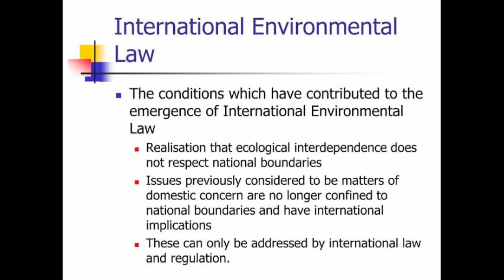International environmental guiding principles | Fire Safety College | Training | industrial safety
International environmental guiding principles
Principles of environmental law
The precautionary principle. As discussed above, environmental law regularly operates in areas complicated by high levels of scientific uncertainty. ...
The prevention principle. ...
The “polluter pays” principle. ...
The integration principle. ...
The public participation principle.

What are the 7 principles of environment?
Site Title
1.) Nature knows best. ...
2.) All forms of life are important. ...
3.) Everything is connected to everything else. ...
4.) Everything changes. ...
5.) Everything must go somewhere. ...
6.) Ours is a finite earth. ...
7.) Nature is beautiful and we are stewards of God's creation!

What are the principles of environment?
The main objective of the precautionary principle is to ensure that a substance or activity posing a threat to the environment is prevented from adversely affecting the environment, even if there is no conclusive scientific proof of linking that particular substance or activity to environmental damage.

What are three important environmental laws?
Our five most effective pieces of environmental legislation are the Clean Air Act, the Endangered Species Act, the Montreal Protocol, the Clean Water Act, and Reformation Plan No. 3 of 1970. Because of these laws, the health of Americans and the environment they inhabit have dramatically improved.

What are the 6 principles of sustainable development?
List out any six principles of sustainable development.
Conservation of ecosystem.
Development of sustainable society.
Conservation of biodiversity.
Control of population growth.
Development of human resources.
Promotion of public participation.

What are environmental concepts principles?
Developed by more than 100 scientists and technical experts, they examine the interdependence of human societies and natural systems, and are the foundation of the model Education and the Environment Initiative Curriculum.

What is an example of the precautionary principle?
Human life is full of risks which we have to deal with. Science and technology can help in diminishing some risks of nature, as it is the case, for example, with life expectancy. The precautionary principle is based on the adage that 'it is better to be safe than sorry'.

What are environmental rights explain?
Environmental rights mean access to the unspoiled natural resources that enable survival, including land, shelter, food, water and air. They also include more purely ecological rights, including the right for a certain beetle to survive or the right for an individual to enjoy an unspoiled landscape.

What is the principle of environmental law?
Environmental law is a collective term encompassing aspects of the law that provide protection to the environment. A related but distinct set of regulatory regimes, now strongly influenced by environmental legal principles, focus on the management of specific natural resources, such as forests, minerals, or fisheries.

What is the importance of environmental planning?
Environmental planning is the process of facilitating decision making to carry out land development with the consideration given to the natural environment, social, political, economic and governance factors and provides a holistic framework to achieve sustainable outcomes.

What is an example of environmental policy?
Environmental Policy (English Version)

ABC Farms will prevent pollution by striving to minimize waste generation and resource consumption. ABC Farms will establish and evaluate achievable environmental performance goals to ensure continual improvement of its EMS.

What are the six major sources of environmental law?
Common Law. Under the common law, environmental litigation revolves around six doctrines: nuisance, trespass, negligence, strict liability, prior appropriation, and riparian rights.

Thanks & Regards!